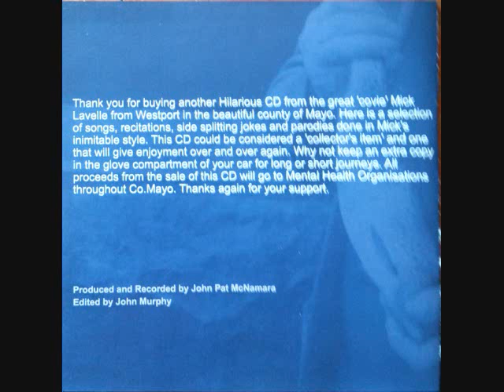Something I Ate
Mick Lavelle
"Something fishy. "